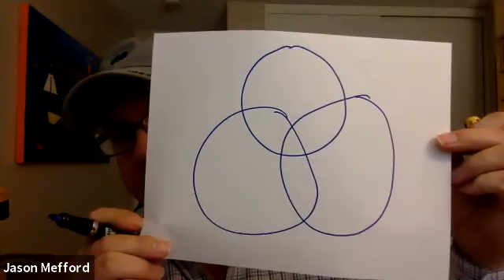Getting Budget and Resources (CAEB 40) | Jamming with Jason Mefford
The Chief Audit Executive (CAE) Briefing is now a FREE course for all CAEs. If you are the CAE in your organization, or you report to a CAE in a large organization, you may register for this course at:

If you are NOT a CAE, this course is not for you.

This week I want to continue our discuss about getting the budget and resources you need by linking it back to stakeholders, self, and staff.

Before you listen to this week's video get a pen and paper, since we are going to do an exercise and draw out a model for you to consider when working to develop your executive presence and show how our discussions of budget and resources fits into this model.

My team is wrapping up our work on the 2020 CAE Survey so you will see those results soon, followed by a more detailed guide on how to move from being a cost center to an investment center in your organization.

Remember to schedule your no-obligation 30-minute call to see if the Chief Audit Executive (CAE) Forum is right for you. Join like-minded CAEs and elevate the status of internal audit in your organization

I look forward to talking with you.